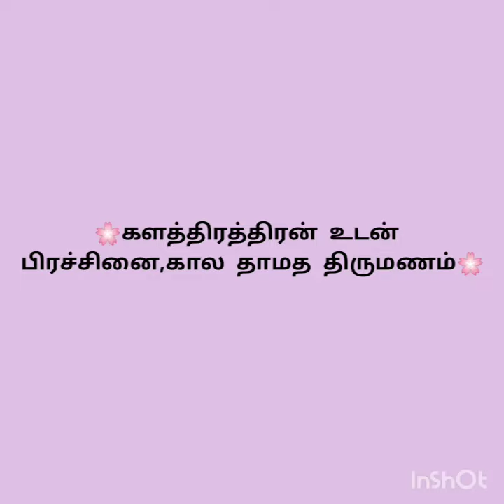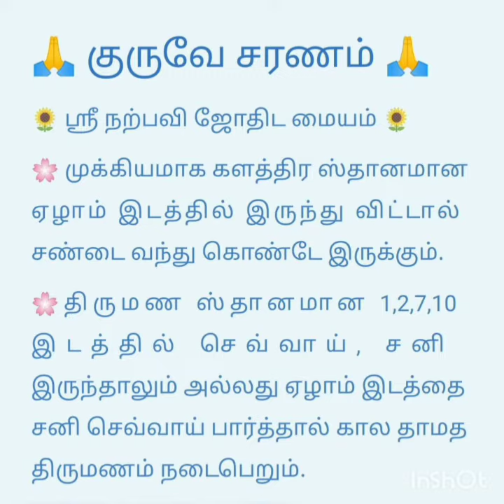களத்திரத்திரன் உடன் பிரச்சினை,கால தாமத திருமணம்